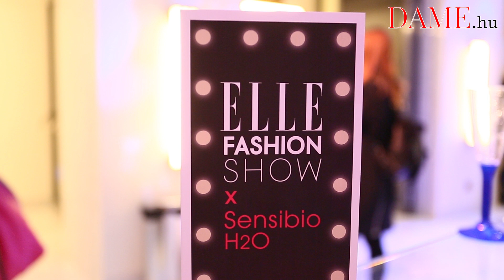Elle Fashion Show 2018 - Sármán Nóra, Viszkok Fruzsi és Lakatos Márk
Újra itt az Elle Fashion Show, az ősz legjobban várt rendezvénye!

Az elmúlt évek során hagyománnyá vált, hogy ezen a rendezvényen mutatkoznak be a neves magyar divattervezők legfrissebb kollekciói. Idén többek között Szegedi Kata, Tomcsányi Dóri és Sármán Nóra műveit nézhették meg az érdeklődök.
Sármán Nóra mellett Viszkok Fruzsi és Lakatos Márk is megszólalt az eseményről készült videónkban!

Riporter: Dobi Viktória
Operatőr: Trenka Attila